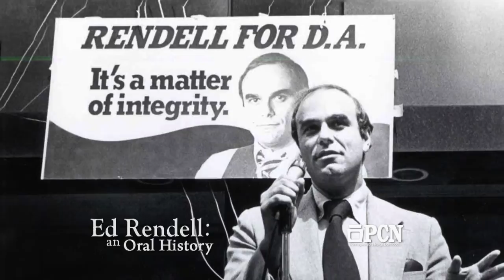Ed Rendell: An Oral History Preview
A special five-part series premiering February 16-20, 2015 at 7PM.

Pennsylvania’s 45th Governor sat down with PCN for interviews spanning over two years, to talk about his early life in New York, his career as District Attorney and Mayor of Philadelphia, Democratic National Committee Chair, and two terms as Governor.  Often known for his candor, Gov. Rendell goes beyond policy and politics, to discuss legislative corruption, his relationship with the media, his love of sports, family, core beliefs, his views on contemporary political heavy-hitters, and life after elected office.